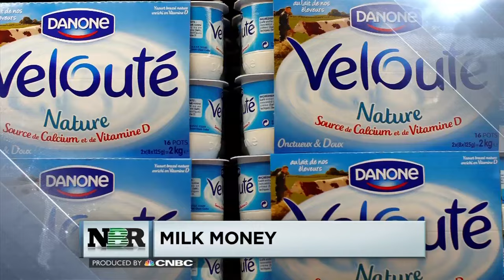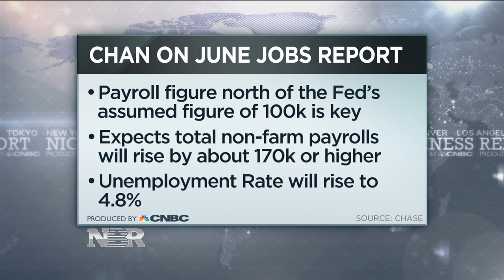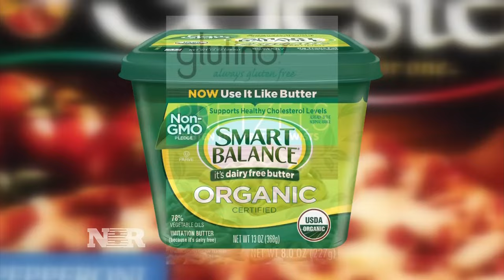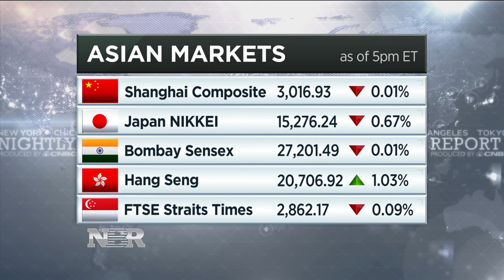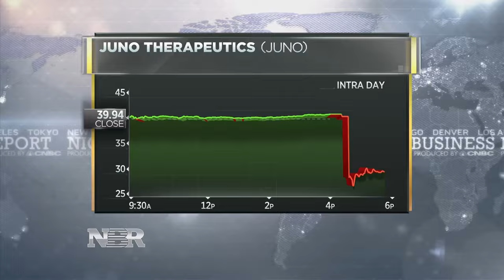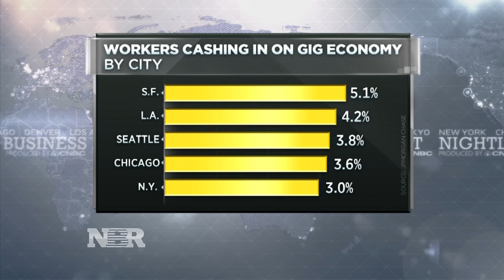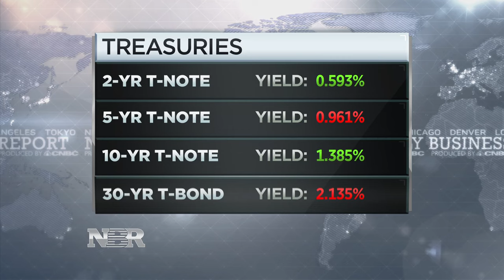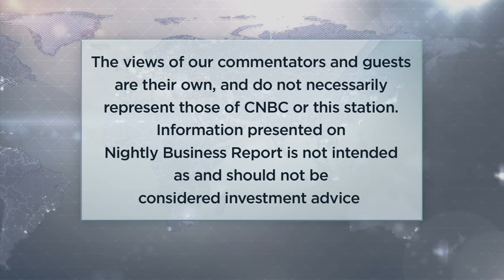Nightly Business Report - July 7, 2016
Tonight on Nightly Business Report, why tomorrow’s employment report is taking on added importance this time around.

Plus, is one of the biggest employers in Silicon Valley being investigated for age discrimination?